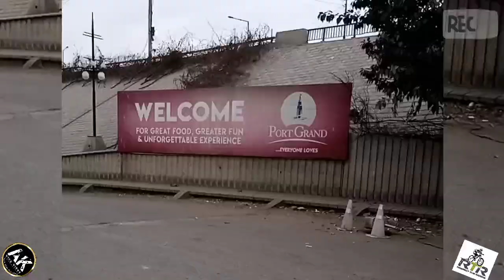Ride from North Nazimabad to Portgrand Karachi | cycling | Riders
RTR Ride # 23

Ride to Port Grand (In Collaboration with Indus Hospital) 🚴‍♂🚴‍♂

Date: 12th February, Sunday

Meetup: Sakhi Hassan (PSO Pump)

Route Details:
Sakhi Hassan (PSO) - Nazimabad - Karachi Zoo - Rex Market – PIDC (Groups meetup point) – Bahria Complex = PORT GRAND = Bahria Complex – PIDC - Sadar Mobile Market – Nazimabad – Sakhi Hassan (PSO)